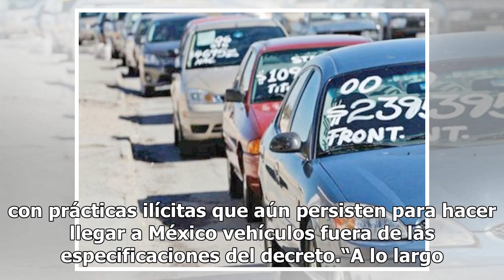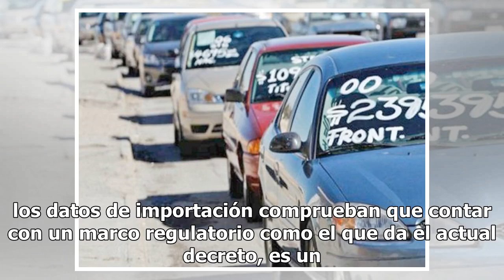Importación de autos usados debe ser regulada: Sector automotriz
Asociaciones de la industria automotriz en México piden al gobierno federal mantener el decreto que regula la importación de autos usados y ajustar las reglas generales del comercio exterior, debido a su impacto positivo en el orden fiscal, de seguridad pública y ambiental. Ante el vencimiento del m...